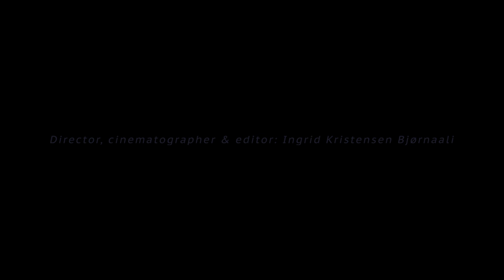Mike McCormick | triptych: III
from Proxemic Studies: Volume I, released February 8, 2020

Laura Swankey - voice
Emily Denison - trumpet
Mike McCormick - electric guitar
Knut Kvifte Nesheim - drum kit

Recorded by Jeremy Darby and Julian Decorte at the Canterbury Music Company, Toronto
Mixed and mastered by Jean Martin at The Farm, Toronto
Produced by Jean Martin and Mike McCormick
Graphic design by Yesim Tosuner of Backyard Design

This recording was made possible through the assistance of the Canada Council for the Arts and the Norwegian Cultural Council